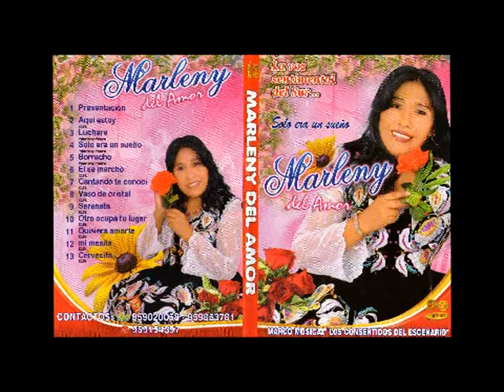marleny del amor - aqui estoy. nelson q.a.